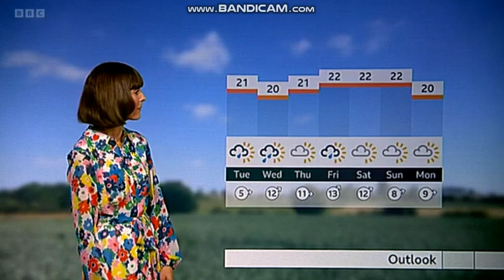[HD] Julie Reinger Look East Weather Presenter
Telecast date: Monday 6th June 2022.